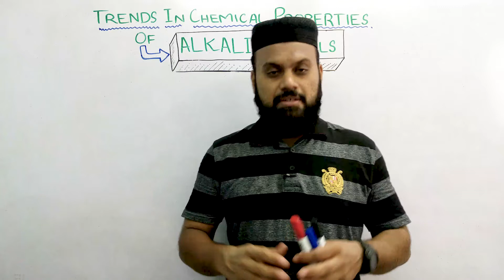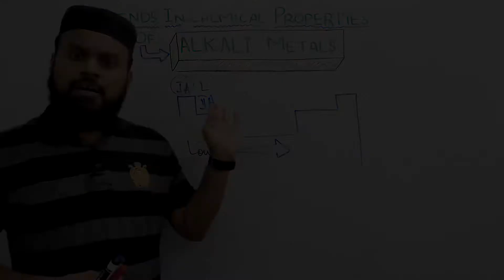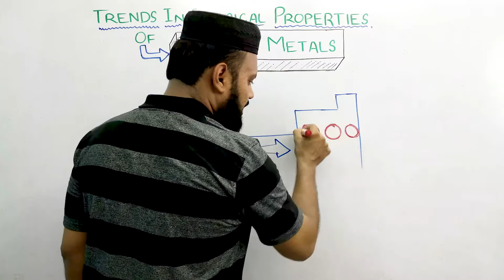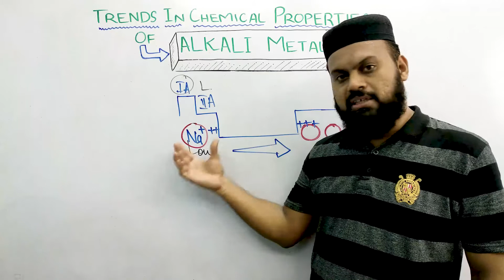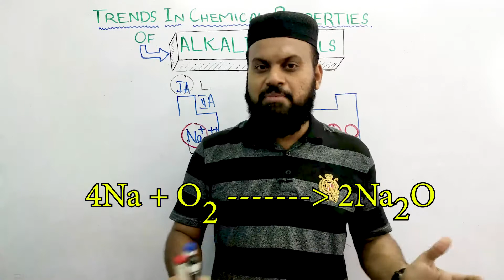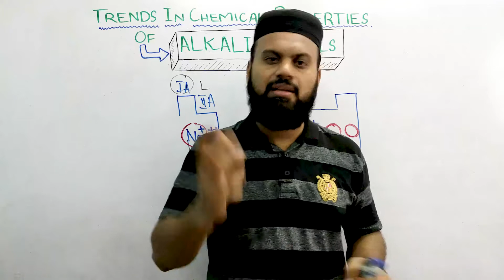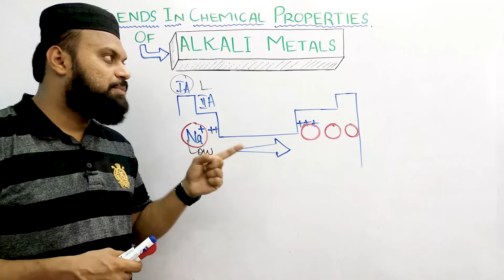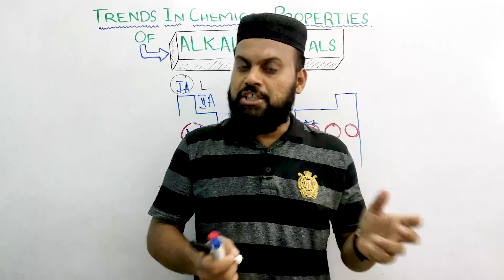Trends in chemical properties of alkali metals | periodic trends in chemical properties | class 12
This video lecture describes about the trends in chemical properties of alkali metals.
Alkali metals have different kinds of properties which make the alkali metals distinguished from each other as well as there are similarities between the chemical properties of alkali metals shown here.

These properties include;
00:00 Introduction
00:32 Ionization energy of Alkali metal
02:29 Oxidation State of Alkali metal
04:06 Solubility of Alkali metal
08:03 Alkali metal Reaction with oxygen
11:10 Alkali metal Reaction with water
13:05 Alkali metal Reaction with hydrogen
15:10 Alkali metal Reaction  with nitrogen and carbon
15:39 Alkali metal Reaction with halogens
16:50 Alkali metal Reaction with sulphur

This lecture is design for the students of 2nd year class and it is the first lecture of chapter 2.

And some of the reasons are also described here for the chemical reactivity of alkali metals.

Support please
if you want to support, then please do at this number.
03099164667 Jazz Cash. ( Umair Ali khan) pakistan.